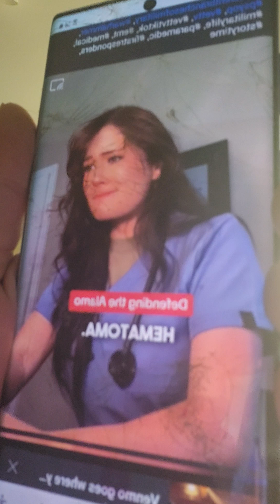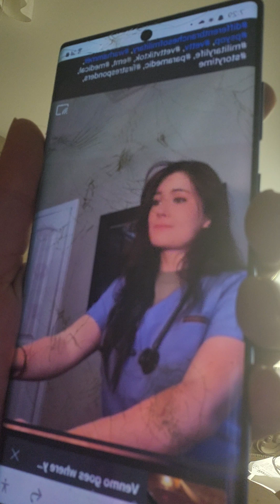"war hamster" thanks for making sure that I 100% have received my actual CT scan results (2014)